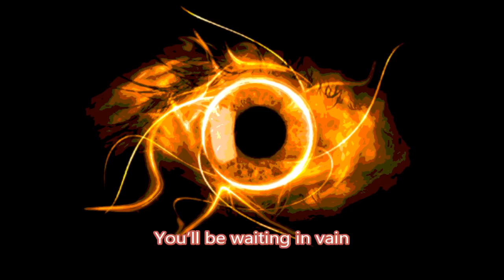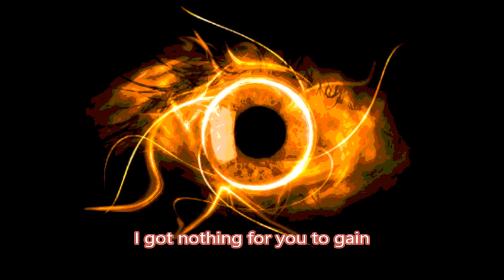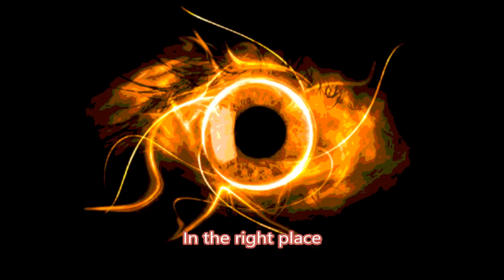Blue Foundation - Eyes on Fire [Karaoke Version] -with Lyrics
Sorry for the Intro. I tried to remove it, unfortunally it did not work. Sorry for the ending scene as well and if i added some wrong lyrics. I was just a huge Twilight fan and copied the text from a website full of mistakes.

Enjoy anyways!

Lyrics:

I'll seek you out
Flay you alive
One more word and you won't survive
And I'm not scared
Of your stolen power
I see right through you any hour

I won't soothe your pain
I won't ease your strain
You'll be waiting in vain
I got nothing for you to gain

I'm taking it slow
Feeding my flame
Shuffling the cards of your game
And just in time
In the right place
Suddenly I will play my ace

Eyes on fire
Your spine is ablaze
Felling any foe with my gaze
Steadily emerging with grace

Ahh, felling any foe with my gaze
Ahh, steadily emerging with grace

*I do not own money with this video. All rights to the owner.
I just uploaded this song for you to sing.

Sing and have fun!